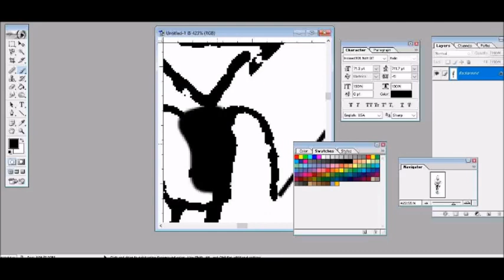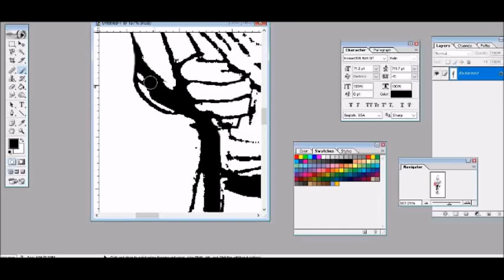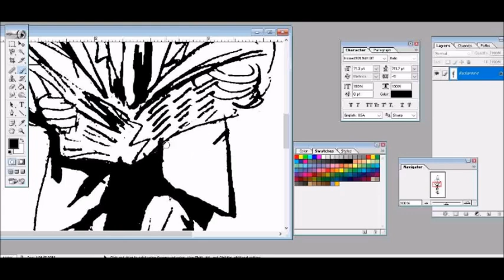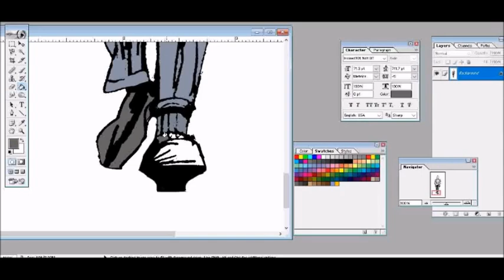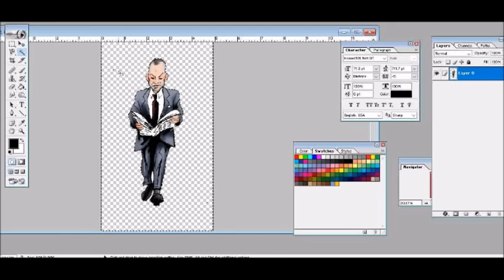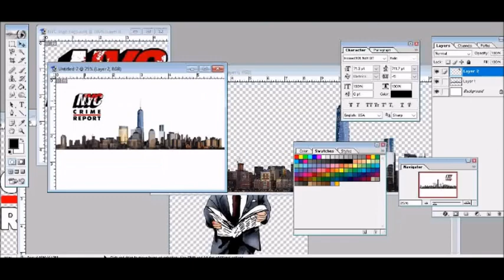The Nailsin Ratings: Drawing Pat Dixon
Thanks!